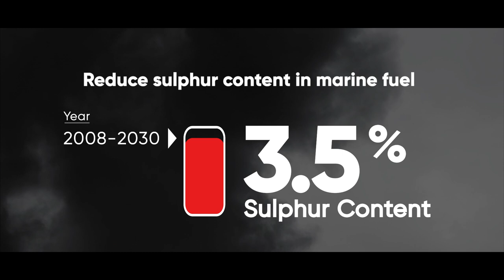PETRONAS - LNG Bunkering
PETRONAS launches its latest business solution that seeks to grow the use of LNG as a cleaner marine fuel. Known as LNG Bunkering, the solution enables ship-to-ship LNG bunkering transfer from PETRONAS’ LNG Bunkering Vessel to LNG-fuelled vessels and can even operate as an LNG carrier for delivery to small gas demand centers.

Watch the video to find out more about PETRONAS’ latest solution and how it supports IMO2020 regulations to safeguard the environment.